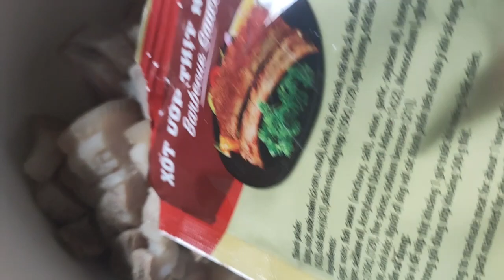cách làm bún trả thịt nướng nhanh và ngon !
cả nhà ai thấy hay thì ủng hộ mình nhaaa!!!